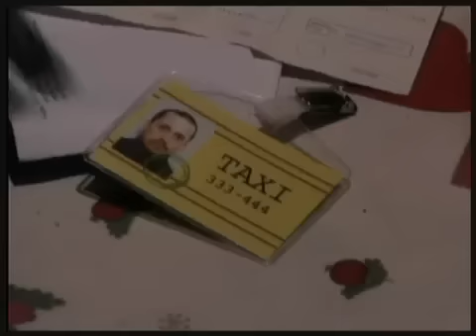Zabranjeno pušenje feat. Zdenka Kovačiček - Bog vozi Mercedes (spot) - 2003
Album: Bog vozi Mercedes
Godina izdanja: 2001
Produkcija: Menart, Active time